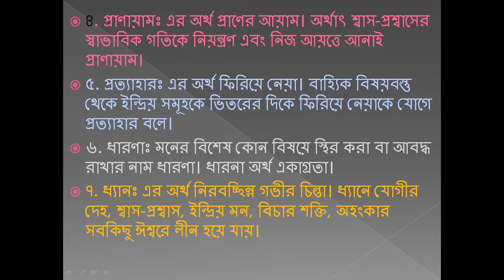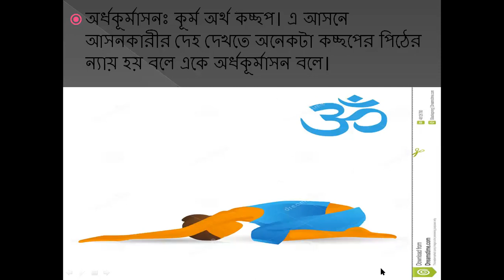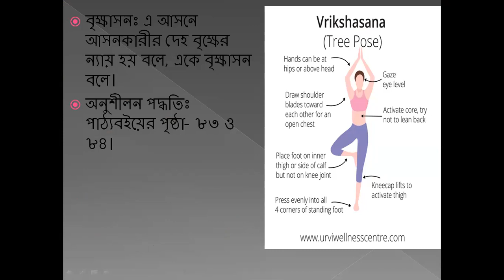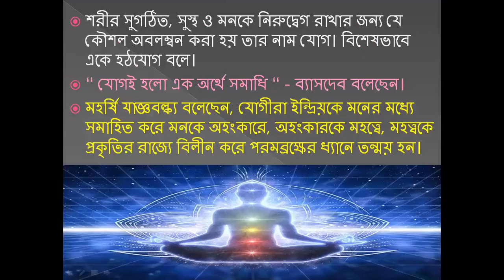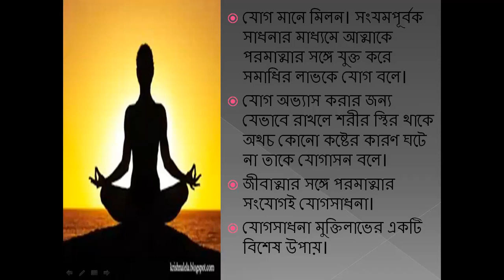হিন্দুধর্মঃ শ্রেণী-নবম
ষষ্ঠ অধ্যায়